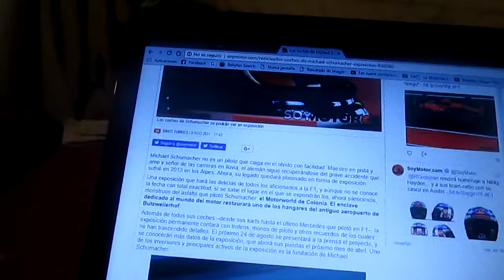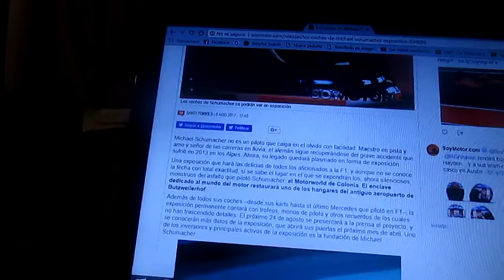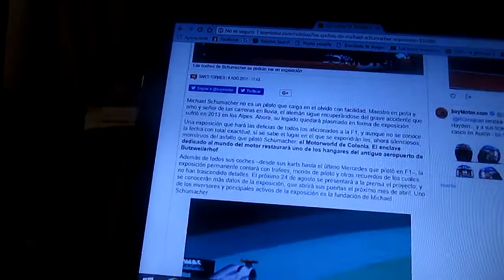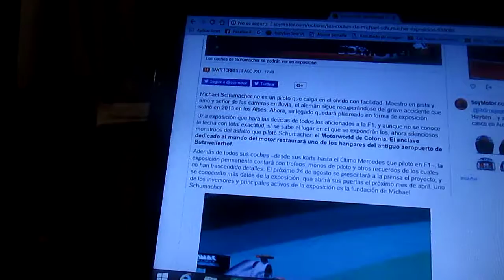Los autos de Michael Schumacher a exposición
Como sabemos ahora en Abril del próximo año será la gran inauguración del museo en honor al 7 veces campeón de F1 alemán Michael Schumacher y para eso se restaurará un antiguo hangar de un ex aeropuerto en Colonia Alemania cerca del pueblo natal del ex piloto Kerpen